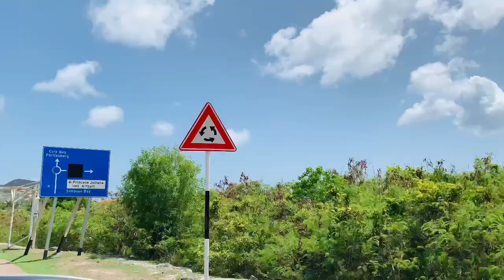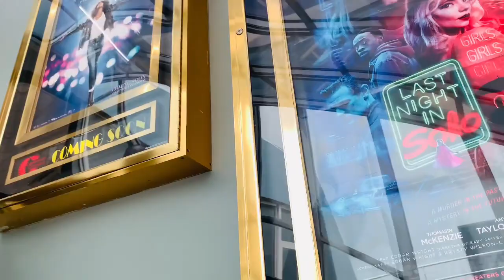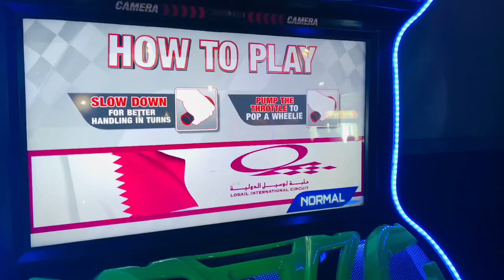What it’s like to go to the movies in Sint Maarten | Summertime Family Vlog | Inspirational sxm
Hey guys 👋🏾 in this video you will see what it’s like to go to the movies in Sint Maarten 🇸🇽. Be are bring you a Family Vlog straight from our inspirational sxm channel.
Do enjoy!!!

This video is about: st maarten, st. maarten vlog, saint martin, sxm, sint maarten island, saint martin tour, saint martin vlog, summertime family vlog, summertime family fun day, what it's like to go to the movies in sint maarten, megaplex, caribbean cinemas intro, caribbean cinemas, simpson bay resort st maarten, caribbean cinemas in sint maarten.